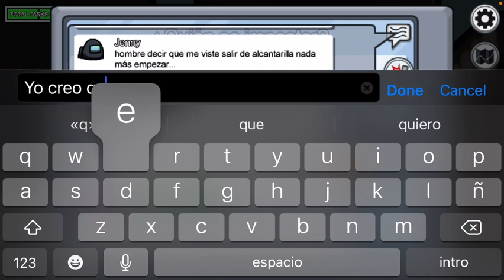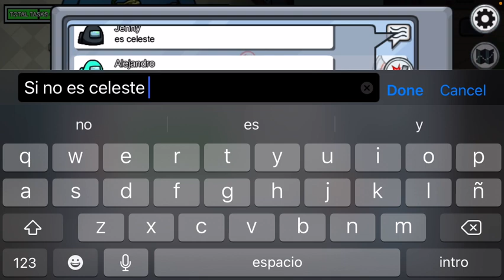NUEVA ACTUALIZACIÓN *HALLOWEEN* Among Us// NeneyØki The Boss